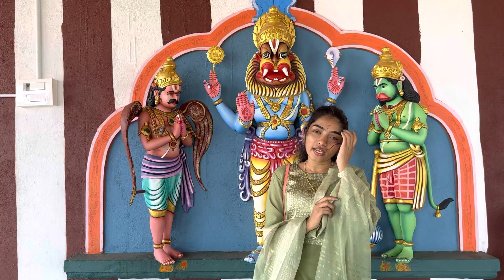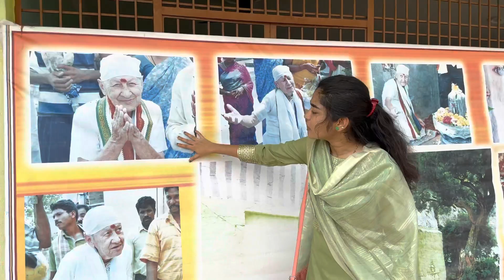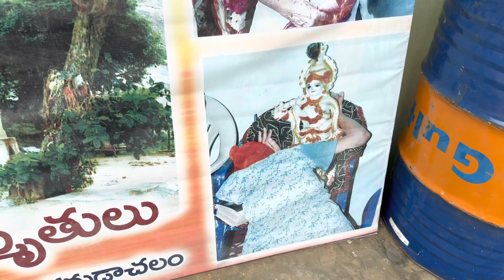Garudachalam lo rathi rupam lo veeranarasimha swami